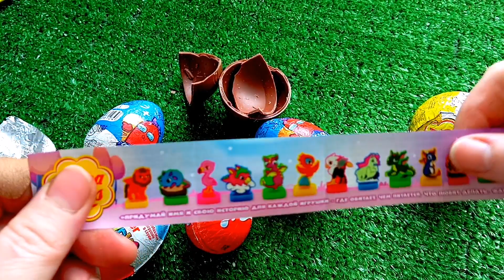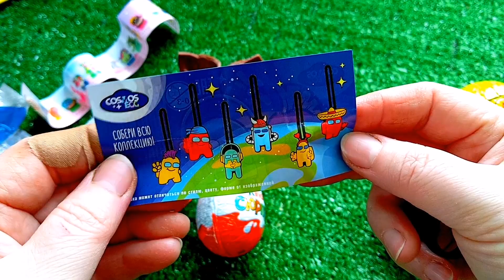New Unpacking Kinder Surprise / Satisfying video.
New Unpacking Kinder Surprise / Satisfying video. Hello to everyone who loves sweets. I will unpack sweets for you every day.